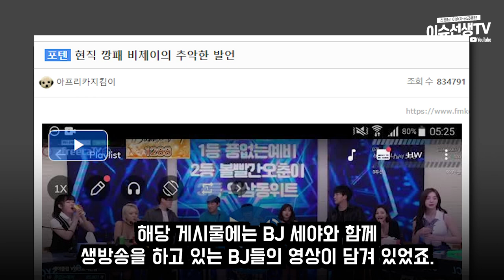세야클럽 BJ 발언 논란